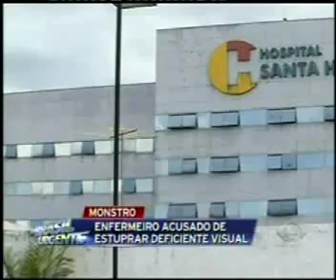Enfermeiro acusado de estuprar deficiente visual em UTI.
Que mundo é esse? Barbaridade!